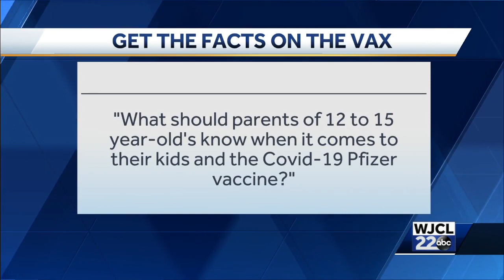Get the Facts on the Vax: What should parents of teens know about the Pfizer vaccine?